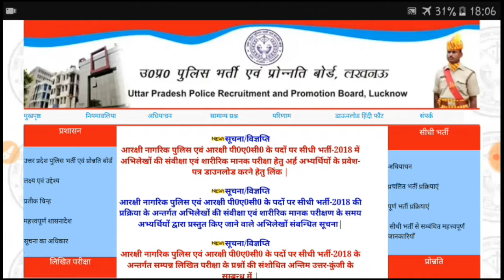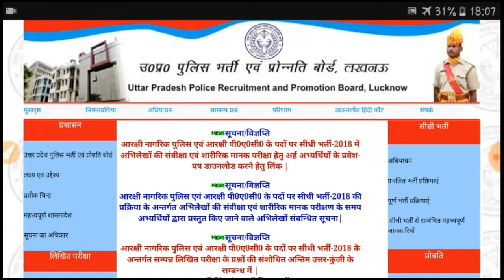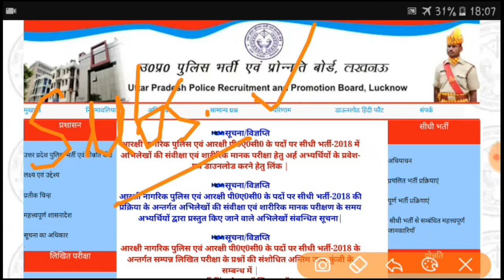लखनऊ से लाइव:- उ०प्र० पुलिस रिजल्ट घोटाला को लेकर अभ्यथियों ने किया अभी तक का विशाल प्रदर्शन।।